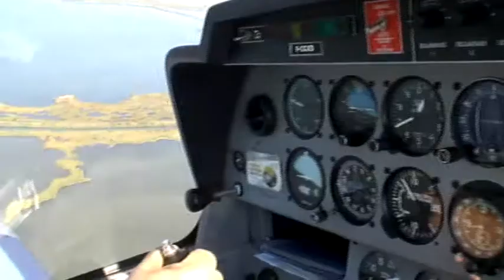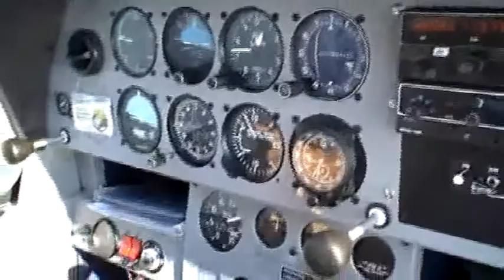vol sur le pont du gard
de candillagues à ales